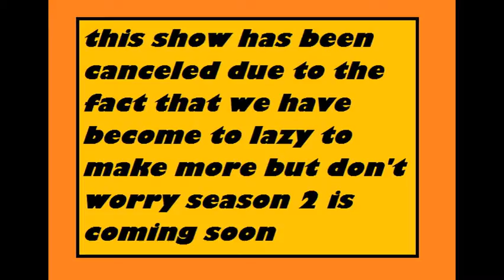what we do every day : were sorry